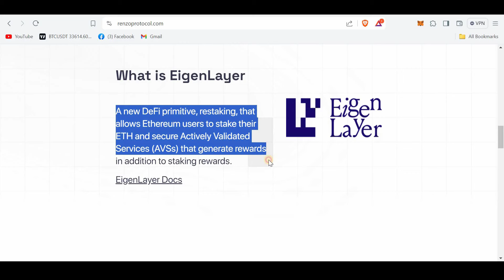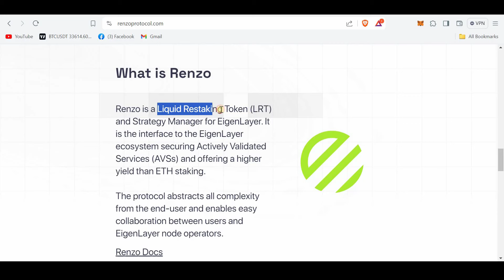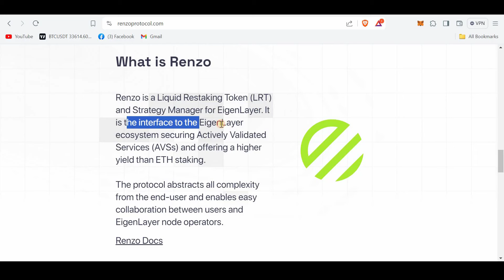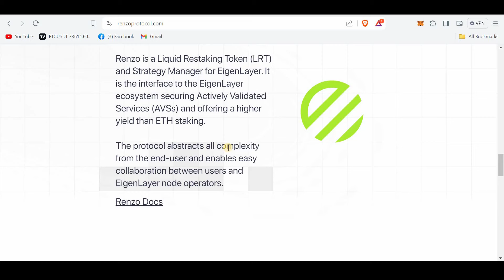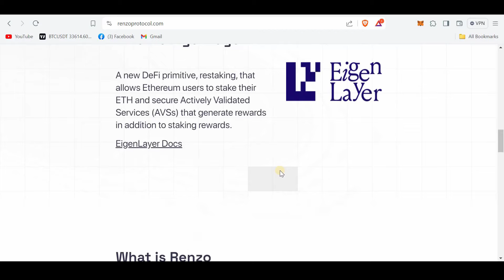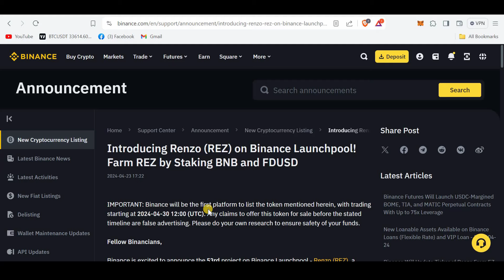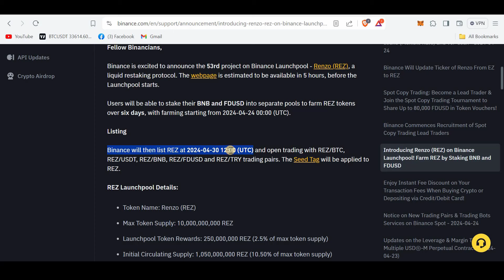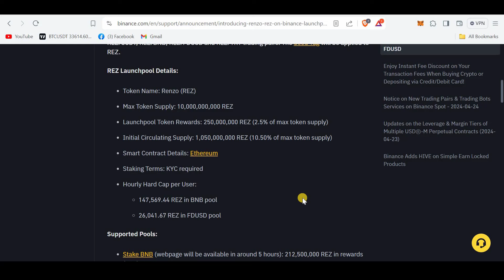បកស្រាយពន្យល់ពី RENZO (REZ) និង Farming Launchpool / RENZO , Farming Lauchpool on Binance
និងទទួលបាន លុយត្រឡប់មកវិញ 20% ចំពោះការត្រេត Spot / Margin / Futures
សូមចុចលីងខាងក្រោមដើម្បីបង្កើត👇